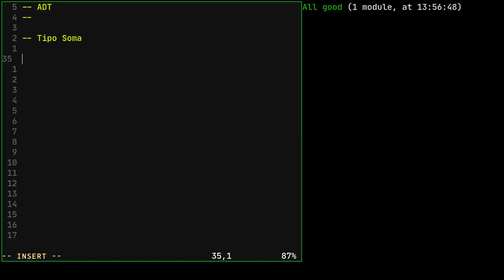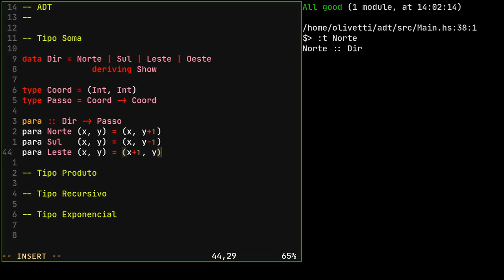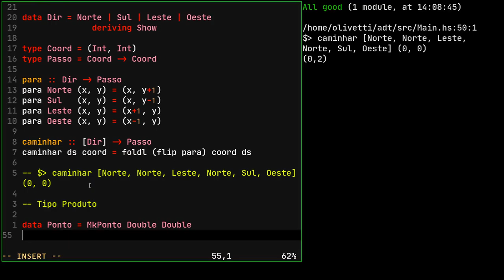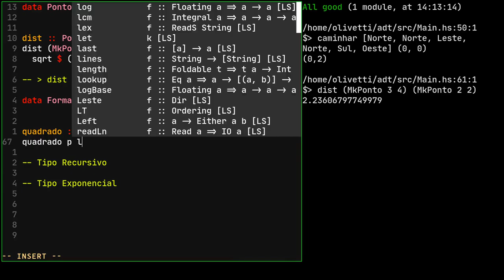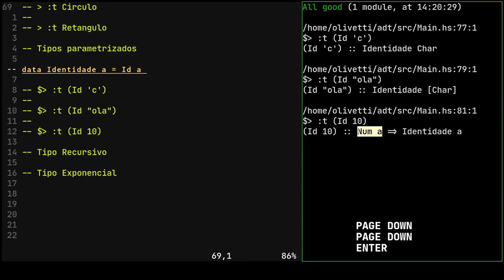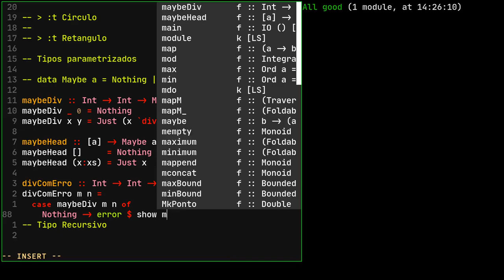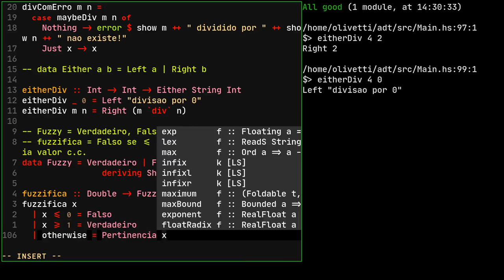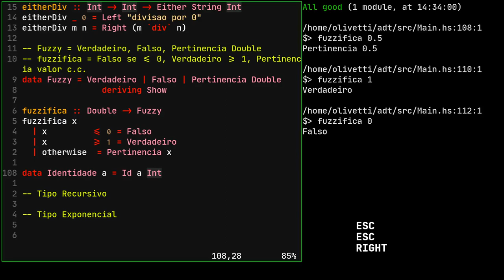7.2 - Programação Funcional em Haskell: Tipos de Dados Algébricos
Como criar novos tipos de dados utilizando os tipos de Dados Algébricos. Especificamente aprenderemos sobre os tipos Soma e Produto.

00:00 - Tipos de Dados Algébricos
01:10 - Tipo Soma
11:04 - Tipo Produto
18:46 - Tipos Paramétricos
20:31 - Identidade
23:10 - Maybe
29:30 - Either
32:00 - Exercício